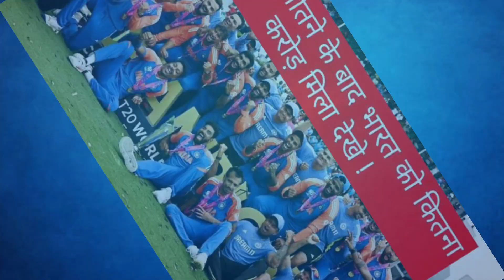भारत को T20 विश्व कप जितने पर कितने रुपए की राशि मिला / ind vs usa final t20 world cup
भारत को टी20 विश्व कप 2024 जितने के कितने रुपए की इनाम राशि मिला

ind vs sa icc T20 World Cup, final t20 world cup, IND vs RSA t20 world cup